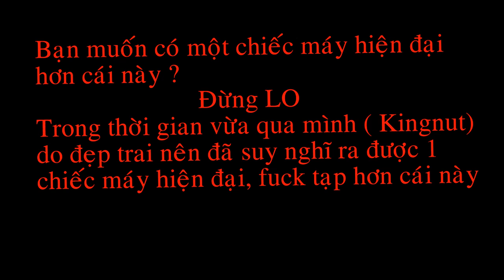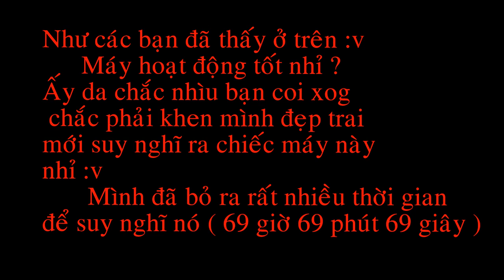Thông báo ( ngắn ) : 1 việc sắp tới đây dự định làm @@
. Chả có j nói :v
Đừng quên like và subs nhé để mình có động lực làm vid hướng dẫn làm máy này
Mọi câu hỏi xin comment :v ( Hỏi mấy câu hỏi tào lao hoặc câu hỏi đã trả lời rồi mà hỏi nữa thì miễn bàn :v )